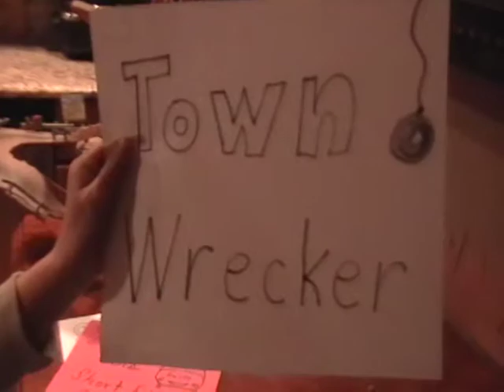CARS SHORT FILMS BY TODD - TOWN WRECKER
S1EP.6